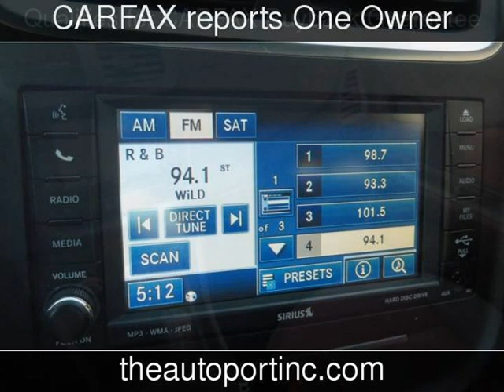2011 Dodge Avenger Heat Used Cars - Clearwater,Florida